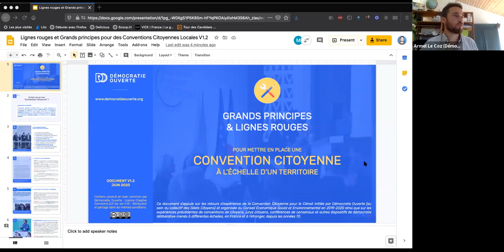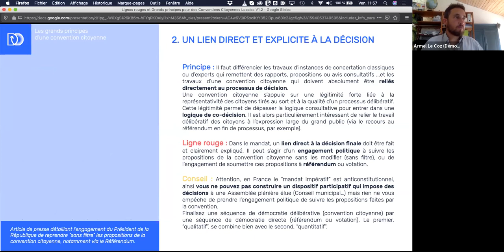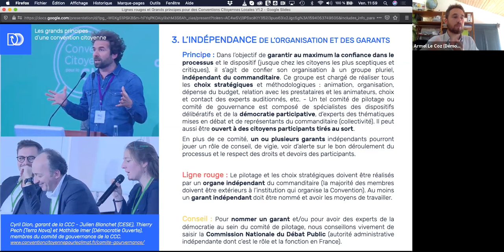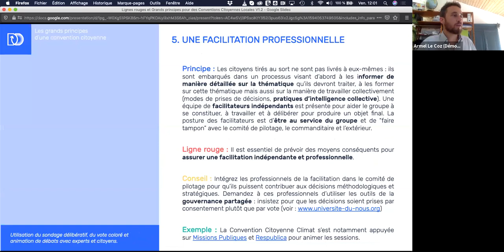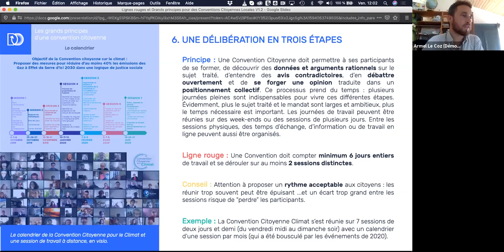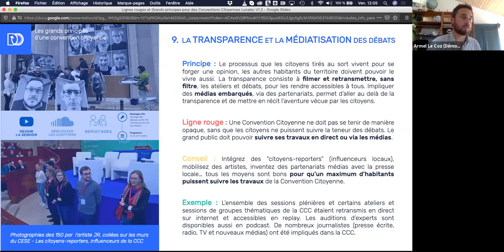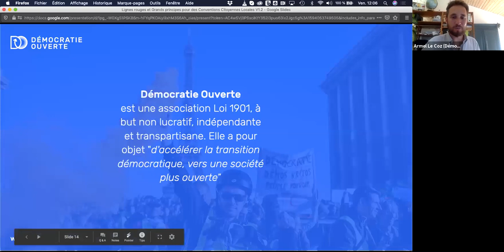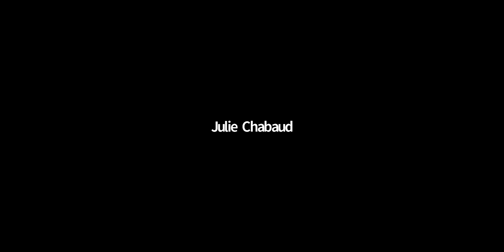Webinaire : Comment concevoir une Convention Citoyenne Locale ?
Webinaire N°3 du réseau des territoires d'innovation démocratique animé par DO